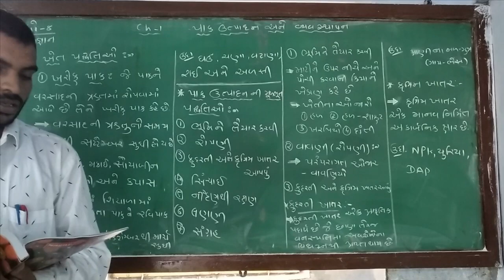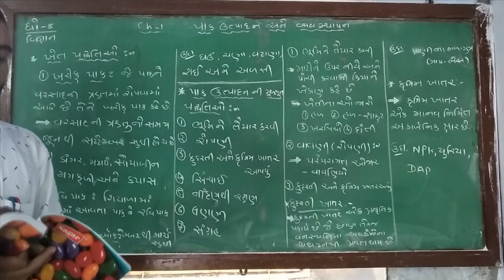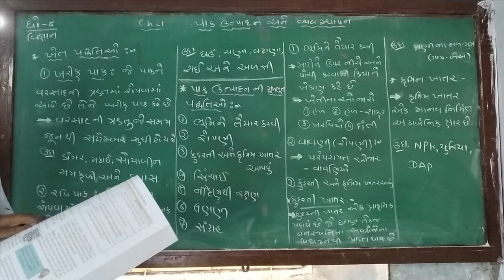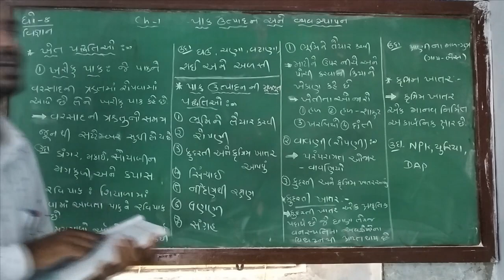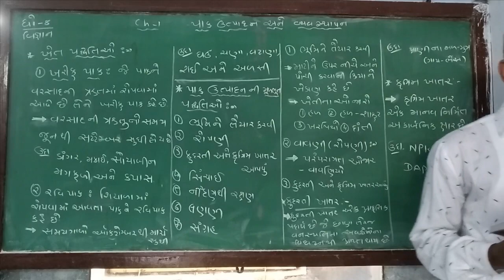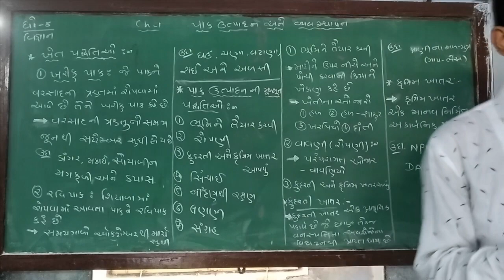ધોરણ ૮ વિષય વિજ્ઞાન પાઠ ૧ પાક ઉત્પાદન અને વ્યવસ્થાપન ભાગ ૨